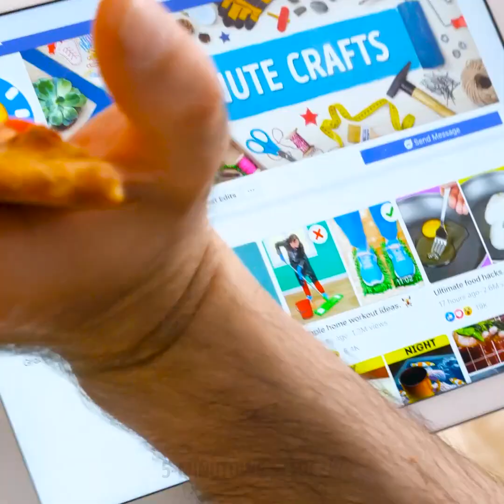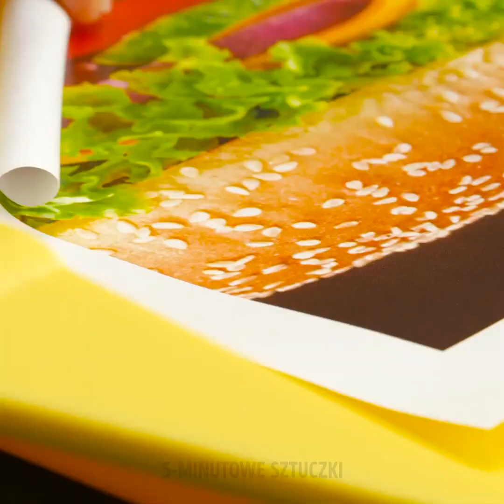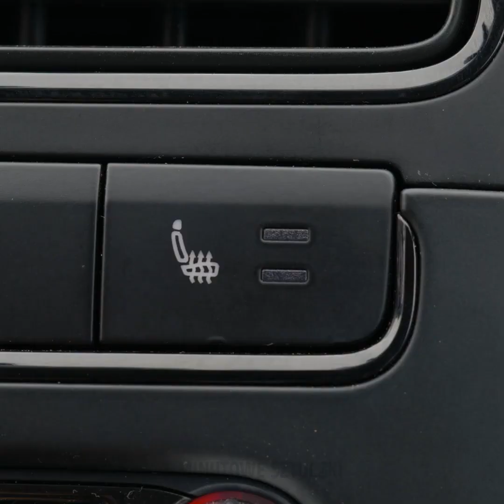26 SPRYTNYCH KULINARNYCH SZTUCZEK, KTÓRE ZROBIĄ Z CIEBIE GWIAZDĘ W KUCHNI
PYSZNE DANIA Z MAŁEJ ILOŚCI SKŁADNIKÓW, KTÓRE MUSISZ WYPRÓBOWAĆ JUŻ DZIŚ

Już dawno nie pokazywaliśmy wam filmiku o gotowaniu, ale gwarantujemy, że ten bardzo wam się spodoba. Dziś pokażemy wam pyszne dania i pomysły na smakołyki, które z pewnością zechcecie spróbować. Zobaczycie również proste porady i triki, które możecie wykorzystać w kuchni, żeby zaoszczędzić mnóstwo czasu.
Najlepszym sposobem na jedzenie babeczki z kremem jest przekrojenie jej w połowie i położenie spodu na górę kremu, żeby stworzyć coś w rodzaju kanapki.
Za pomocą widelca z łatwością pozbędziecie się szypułek z truskawek.
Czy wiedziałyście, że możecie wykorzystać ręcznik papierowy do stworzenia torebki na popcorn? Wystarczy rozdzielić jego warstwy tak, jak pokazujemy na filmiku.
Żeby nie pobrudzić sobie rąk w czasie wcinania frytek w restauracji z fast foodami, weźcie papierową podkładkę, którą dają na tacce i zróbcie z niej pałeczki.

Znaczniki czasu:
 0:08 – Smakowity brzeg pizzy nadziewany mozzarellą
0:51 – Sztuczki z fast foodami
3:39 – Niesamowity hack z Pringlesami
4:57 – Lodowa kanapka
6:35 – Jak ulepszyć burgera
8:21 – Pyszne danie z mikrofalówki – pomysł na obiad
12:37 – Jak wykorzystać brzegi od pizzy